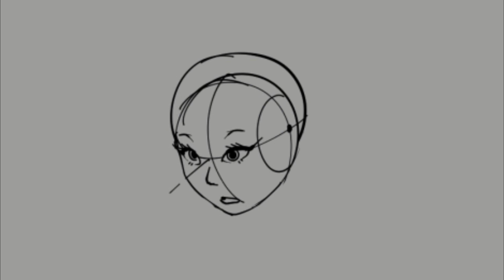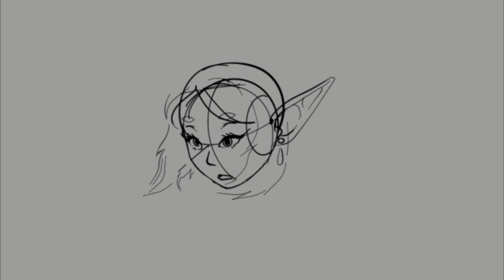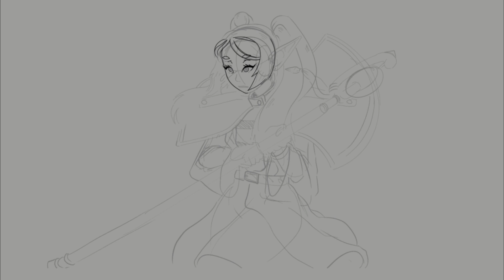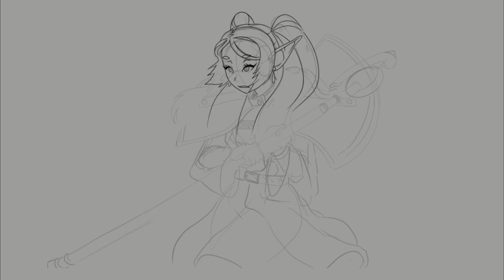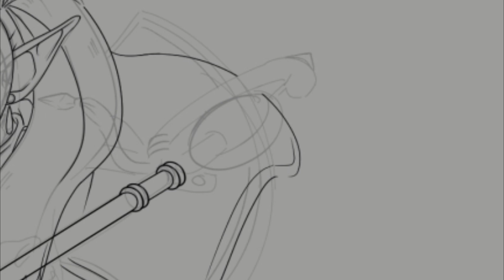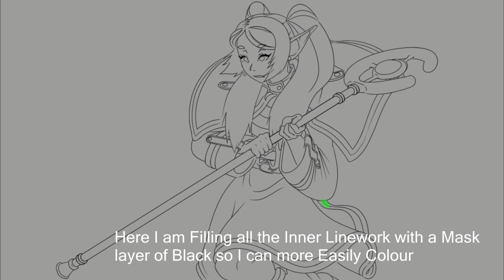Frieren Drawing | Walkthrough/Timelapse